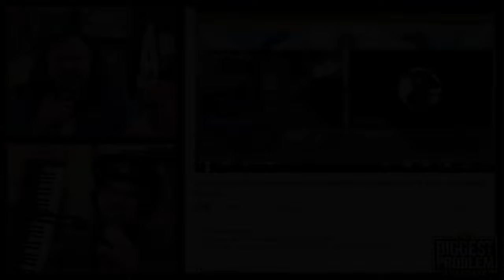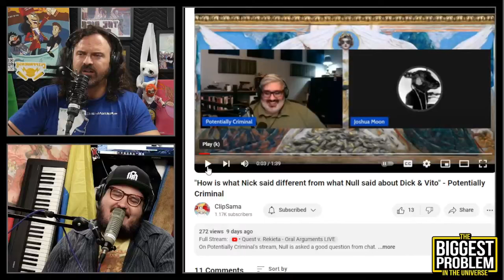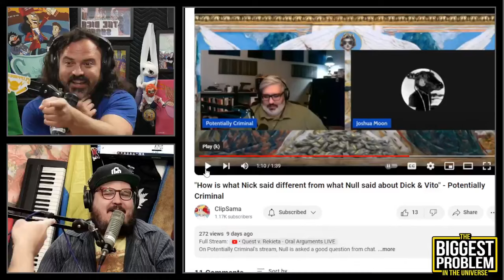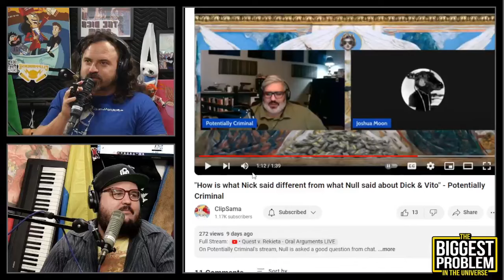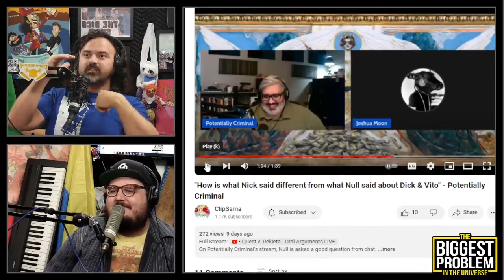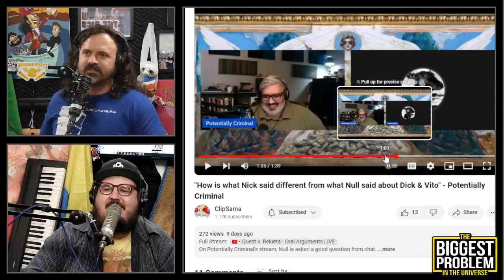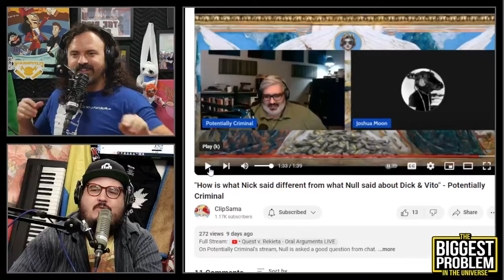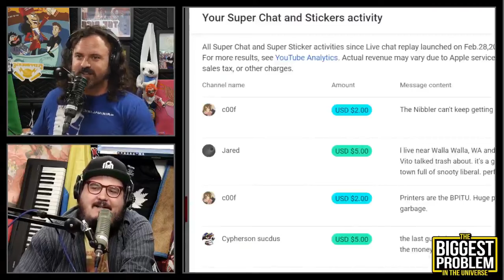Josh wants to shoot Vito - Biggest Problem in the Universe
Dick and VIto review Josh telling Sean (Potentially Criminal) that he would TOTALLY shoot Vito in the head if he was ever given the opportunity to. Scout's honor!

Clip taken from:
Fear The Sweet Baby | Biggest Problem #131